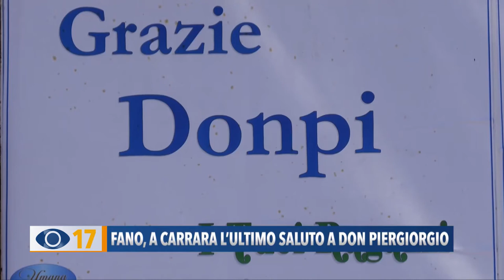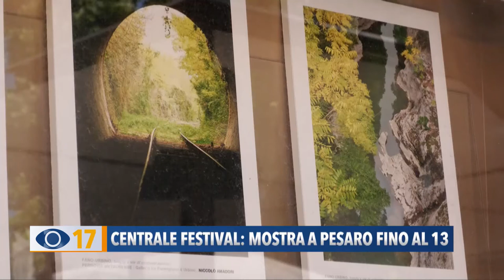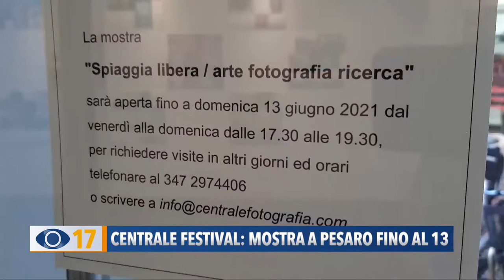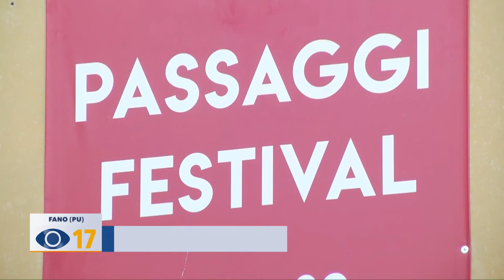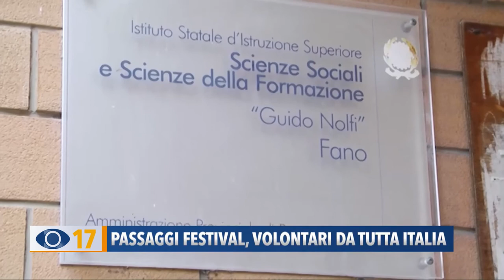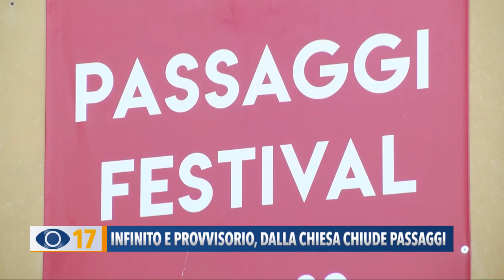Occhio alla Notizia 3 giugno 2021